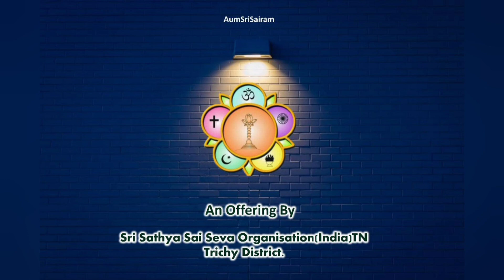Aaradhana Mahotsavam - Bhagawan Uvasha Day - 4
What's the Inner Significance of Namaskaram?

Our Swami Explains in a Minute